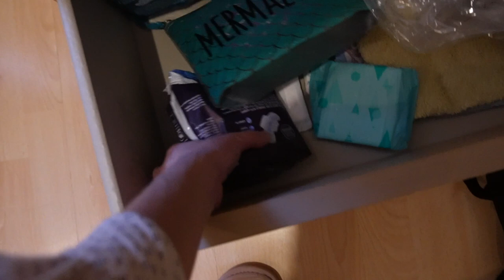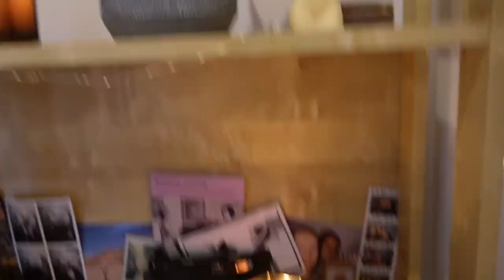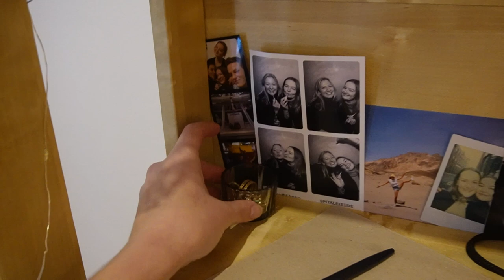London - Apartment Tour - What 1550GBP Gets You in Zone 1 🇬🇧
A tour of my London flat, in the lovely East

Very lucky to have my home in zone 1 🤩 I can say that finding a flat in London is not easy...

Let me know if you enjoyed this apartment tour 🥰

Age?
        24 (at time of filming)
Where are you from?
        Belgium
What did you study?
        Master of Business Administration (International Business)
When did you move to London?

S U B count: ♡ 1,443 ♡

P R O D U C T S:
Sony ZV E10 camera
Tripod phone (similar)